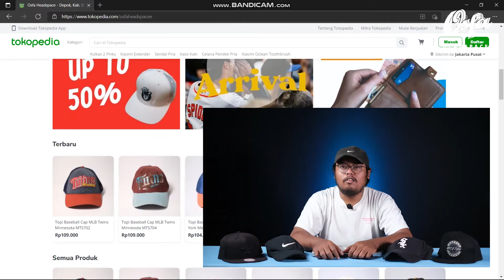[YOU MUST KNOW] DARI BARET TENTARA, LALU DIPAKAI SELEBRITIS I KANGOL HATS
MUNGKIN DARI SEBAGIAN KALIAN TIDAK TAU MENGENAI BRAND KANGOL HATS INI. BRAND YANG DULUNYA MEMBUAT TOPI UNTUK PARA TENTARA INGGRIS INI, SEKARANG BANYAK DIPAKAI OLEH SELEBRITIS-SELEBRTIS HOLLYWOOD LOH. SEPERTI :
Slick Rick
Grand Master Flash
Notorious BIG aka Biggie Smalls
Wesley Snipes
Dana Dane
Missy Eliot
Run DMC (Jam Master Jay, Joseph Simmons & Daryl McDaniels)
Ludacris
T.I.
Quentin Tarantino
Rick Ross
Eminem
OSFA HEADSPACE 2021